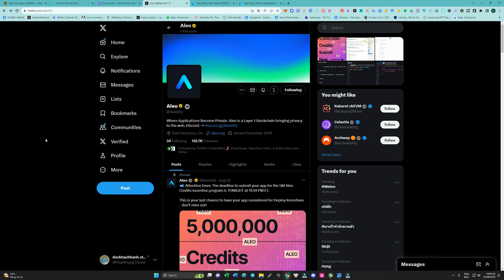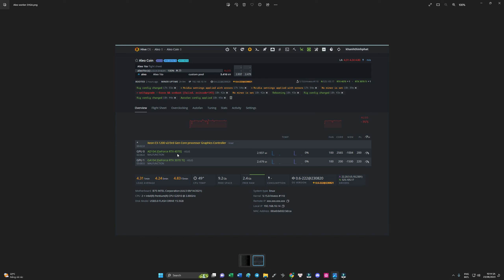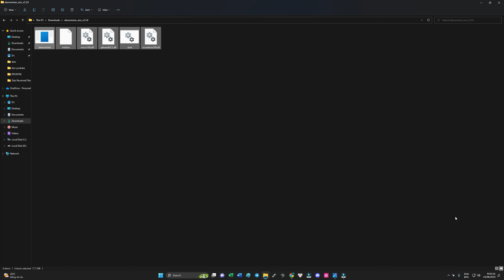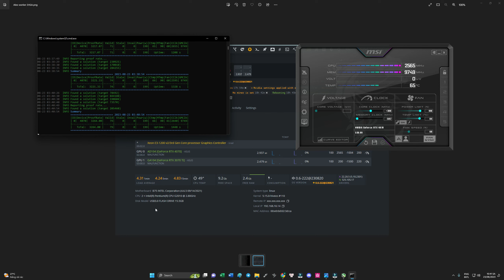RTX 4070 Aleo Coin Hashrate với 1to miner và Damominer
Trên đây là một số thông tin cơ bản về hashrate của VGA RTX 4070 ở thời điểm hiện tại khi đào Aleo coin sử dụng 1to miner và Damominer

Mình xin nhắc lại ĐÂY KHÔNG PHẢI LÀ LỜI KHUYÊN ĐẦU TƯ.

ALEO COIN Ở THỜI ĐIỂM HIỆN TẠI CHỈ LÀ TESTNET VÀ TẤT CẢ CREDIT ĐÀO ĐƯỢC Ở THỜI ĐIỂM HIỆN TẠI SẼ KHÔNG CÓ GIÁ TRỊ MAINNET ( NHƯNG CÓ GIÁ TRỊ Ở VIỆC THỬ NGHIỆM TESTNET 3 CHO ALEO NETWORK, CÒN VIỆC CÓ ĐƯỢC THƯỞNG HAY KHÔNG KHI MAINNET THÌ MÌNH KHÔNG BIẾT ) VÌ THẾ CÁC BẠN NÊN CÂN NHẮC KHI ĐÀO ALEO Ở THỜI ĐIỂM HIỆN TẠI

Các bạn chưa có tài khoản Hiveos có thể đăng ký tại đây: